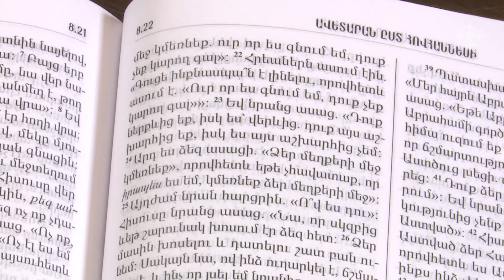Օրվա խորհուրդը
Որտեղի՞ց ենք գալիս և ո՞ւր ենք գնում

Ազնվության ու մաքրության կողքին միշտ կա կեղծիք ու բռնություն։ Քրիստոնյա լինել այս աշխարհում նշանակում է հալածվել ու տառապել ճշմարտության համար։ Այդ հալածանքը ինքնանպատակ չէ՝ դա տիրոջը նմանվելու կարևոր ձգտում է։

Մեկնում է Տիգրան քահանա Բադիրյանը
( Ուր. ԲՁ. Պահք: Տիտ. 3.1-15: Յովհ. 8.21- 30: )

Sacrament of the day

Where do we come from and where are we going?

Next to honesty and purity there is always fraud and violence. Being a Christian in this world means being persecuted and suffering for the truth. That persecution is not an end in itself, it is an important aspiration to be like the master. Rev. Fr. Tigran Badiryan speaks on the sacrament of the day (Fast Day: Tit. 3.1-15: John 8.21-30: )